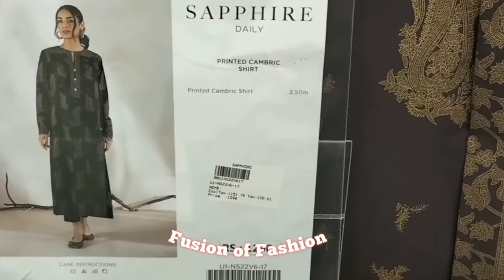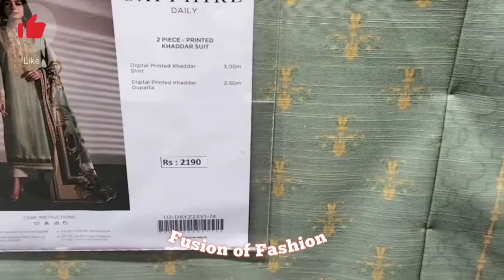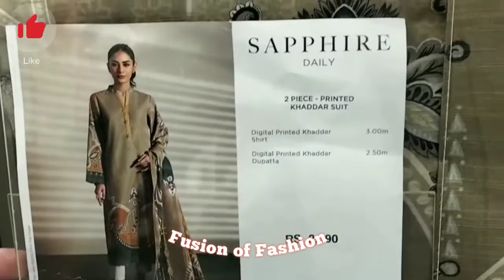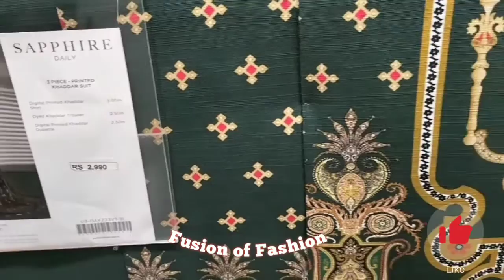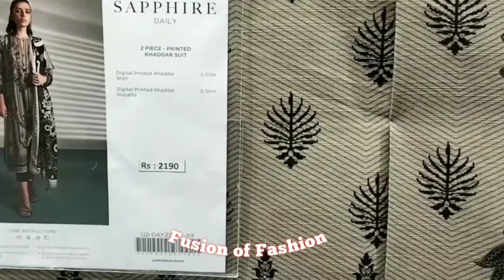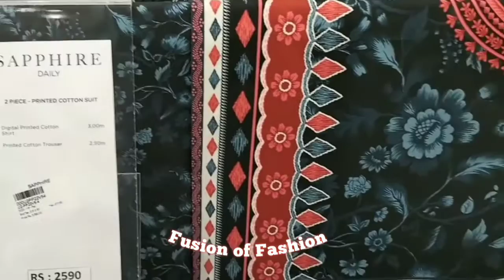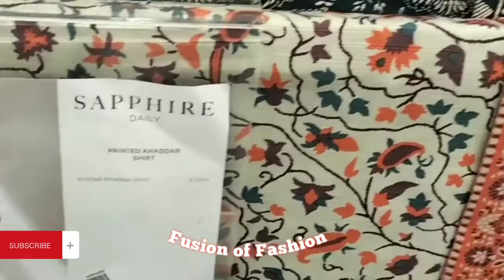Sapphire 50% off Big Winter sale2022 | sapphire new winter collection sale on khaddar dresses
I made this video about sapphire 50% off Big Winter sale2022 sapphire new winter collection sale on khaddar dresses for all of you.